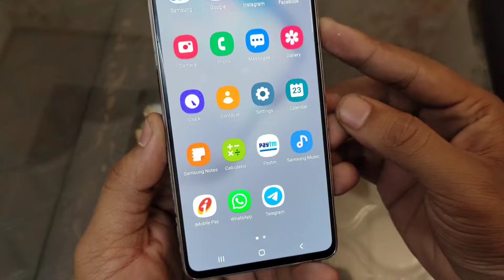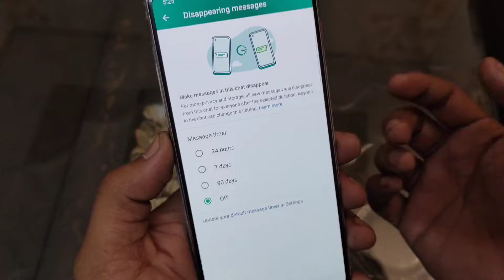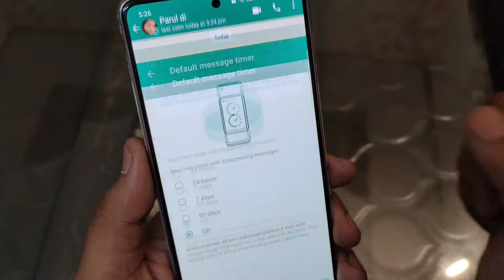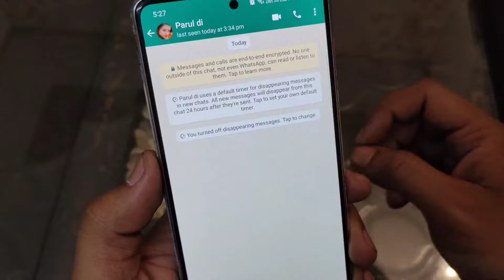disappearing message whatsapp and default timer | whatsapp tricks | whatsapp new update 2022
Hello friends aaj ki iss video mai apse baat ki hai disappearing messges whatsapp ke bare mai and default timer ke bare mai so i hope apko yeh video pasand ayega

whatsapp disappearing messages
whatsapp default timer new timer
default timer whatsapp